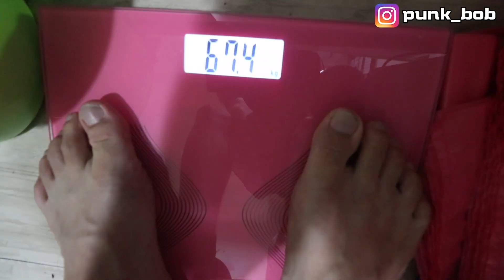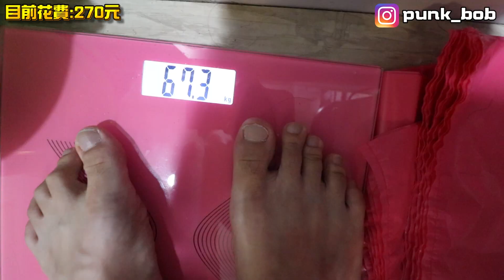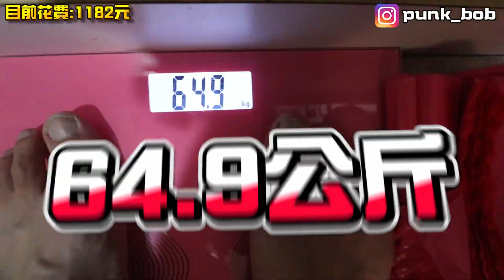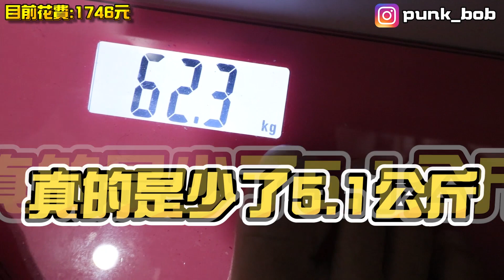《x綠企劃》一週只吃沙拉，竟然暴瘦5公斤?【綠眼鏡】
每週三、六的晚上6點發片！其它時間也會不定時發片，按下訂閱就不會錯過囉！